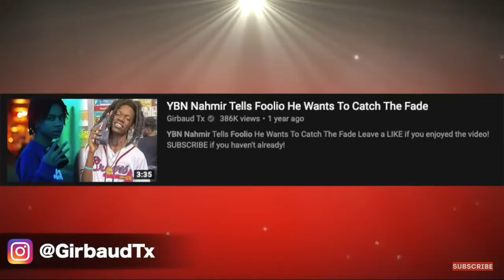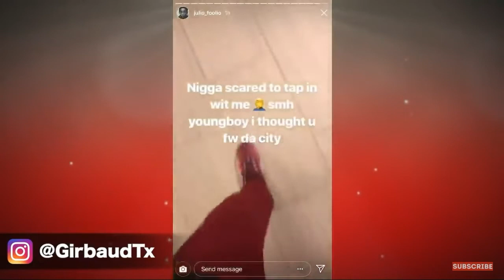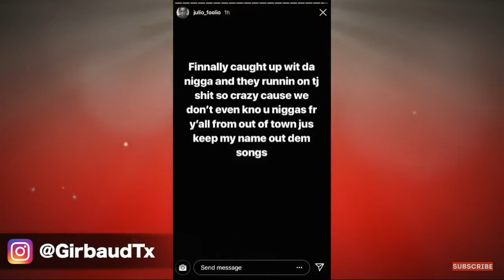Foolio pulls up on NBA youngboy and youngboy pulls gun on him